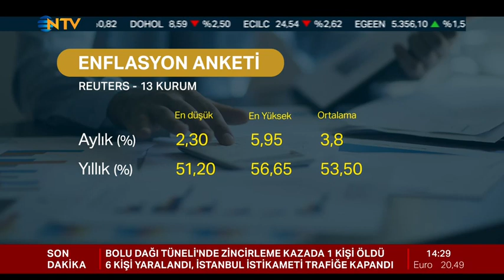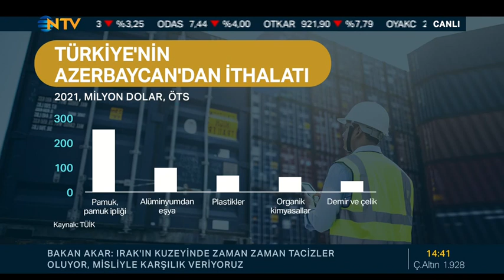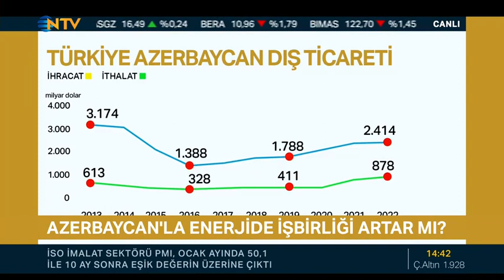Berfu Güven ; NTV Finans Cafe 1.02.2023